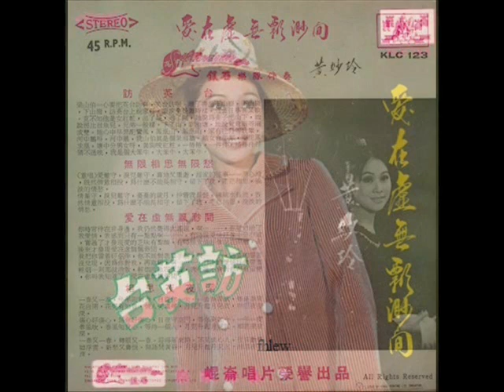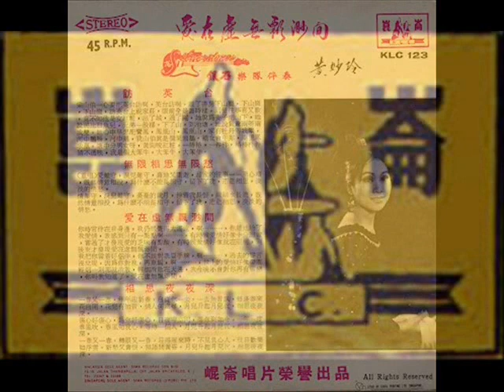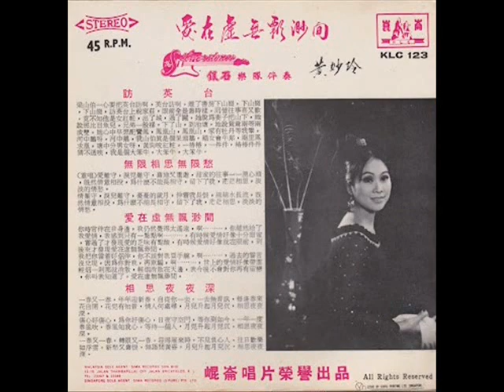1968年 黄妙玲 - 「爱在虚无飘渺间」 专辑 (4首)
Chinese vinyl record by Huang Miao Ling, KLC-123.

This Chinese vinyl record features songs by singer Huang Miao Ling (黄妙玲) with accompanying music by the band, The Silverstones(银石乐队)  。 The 45 rpm record was produced by Khoon Loon Records Company (昆仑唱片有限公司) 。.

黄妙玲(Huang Miao Ling) 是马来西亚昆仑唱片公司歌手。其他昆仑歌手是谭顺成、金川、 爱丽等。

Label: 昆仑唱片(Khoon Loon Records)  KLC-123
Format: Vinyl, 7", EP, 45 RPM, Stereo
Country:  Malaysia
Released:  1968

Tracklist:-

01相思夜夜深
02爱在虚无飘渺间
03访英台
04无限相思无限愁

Backed by The Silverstones (银石乐队)